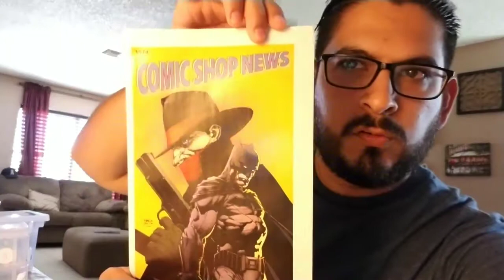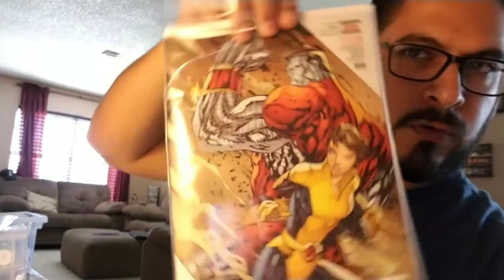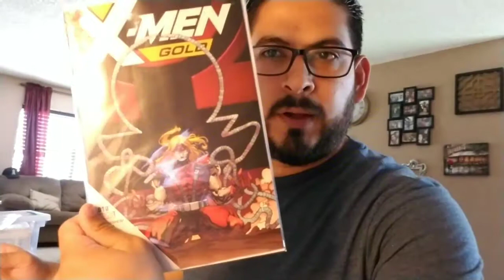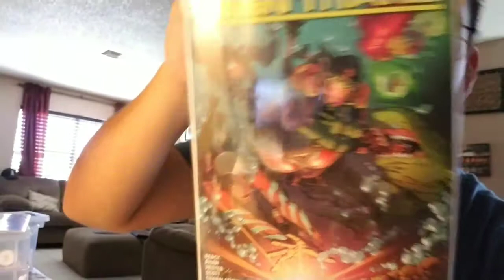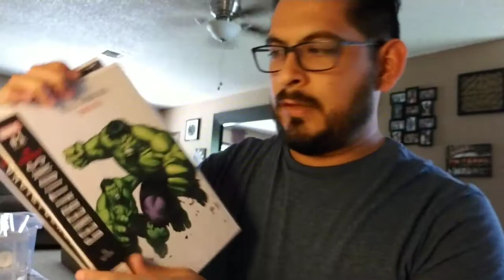Comic Book Picks for this Week 8/23/17